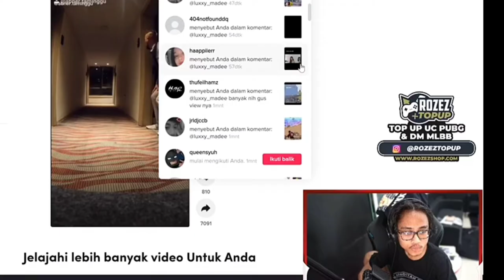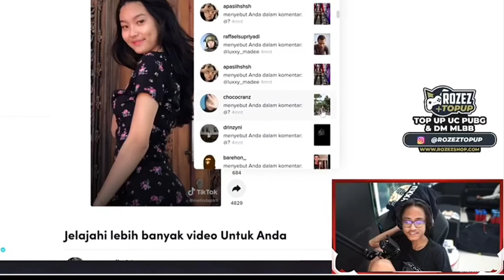BTR Luxxy TIK TOK Reaction Video [] Babyla and Mute Tik Tok [] Pubgm Funny Moment 🤣🤣🤣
BTR Zuxxy OME Tv Funny Moment | Pubgm Best Funny 🤣🤣🤣🤣🤣🤣

BTR Ryzen Funny Dance | BTR Zuxxy FaceCam | Pubgm Indonesia

Source Credited :-

I Would Like To Request. If You are OWNER Of a particular videos and would Like The video taken Down plz Email Me i will Remove it immediately.Please Do not give A |COPYRIGHT STRIKE|against the video or Channel As it affects All our Previous work.
We always Try to ask for permission From particular owner To upload The video but sometimes parties won't Get Reply.